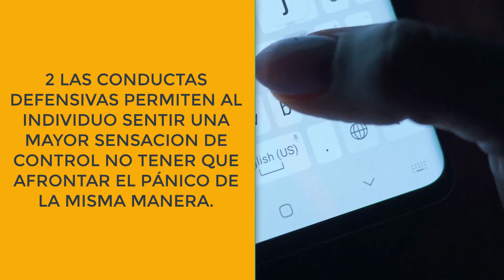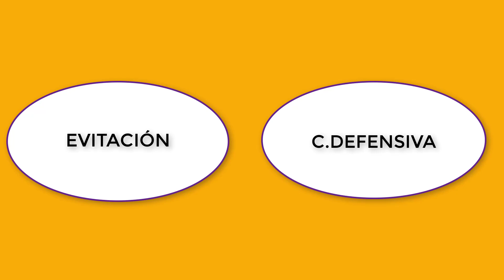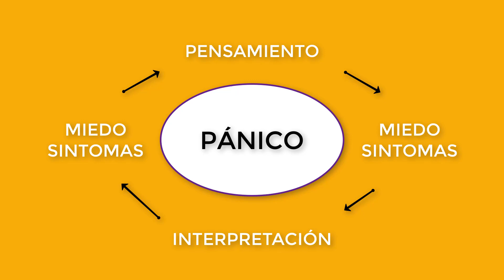Agorafobia. Miedo al Miedo.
¿Conoces Nuestra Escuela de Ansiedad?

Puede definirse brevemente la agorafobia como un miedo y evitación de lugares públicos y de estar fuera de casa basados en la anticipación de experimentar niveles elevados de ansiedad o ataques de pánico.
Como consecuencia de este miedo, la persona o bien evita las situaciones temidas, o las soporta con gran ansiedad o necesita ser acompañada.